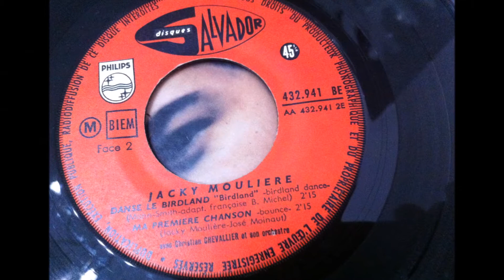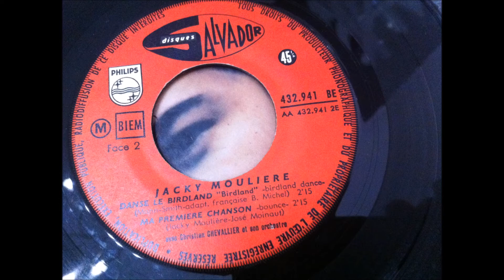Jacky MOULIERE , Valérie